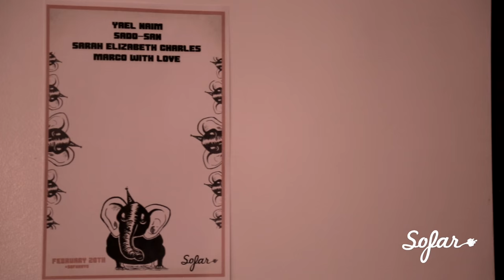Sarah Elizabeth Charles - Change to Come | Sofar NYC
Sarah Elizabeth Charles performing “Change to Come” at Sofar New York on February 20th, 2016.
We put on more than 10 shows every month in New York, see upcoming dates and sign-up for tickets

Artist: Sarah Elizabeth Charles

Filmed by: AJ Giambrone, Tim Toda, & Emily Wong

Edited by: Tim Toda

Audio by: Mike Haldeman & Lucy Krakow